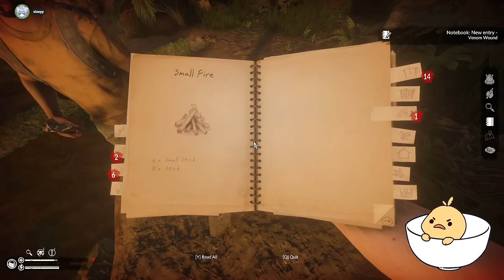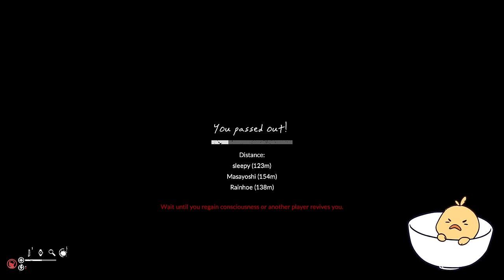39daph Plays Green Hell w/ Masayoshi, Rainhoe & Sleepy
0:00 - setup
15:24 - gameplay

game: Green Hell
39daph plays Green Hell